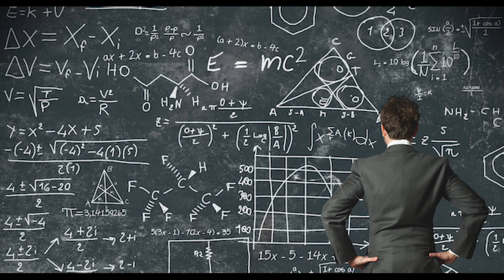Liturgy Lesson 12 - The Liturgy of the Word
This lesson covers the Epistle, the Gospel and the Sermon.